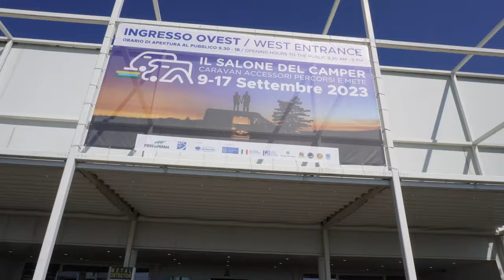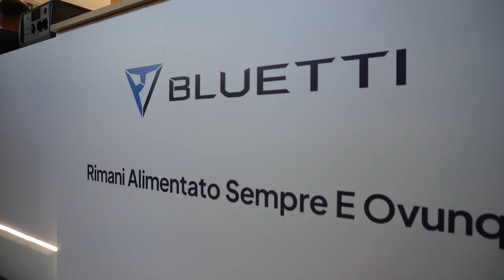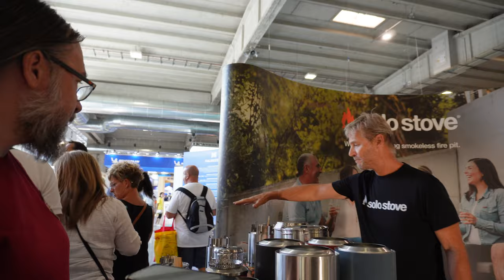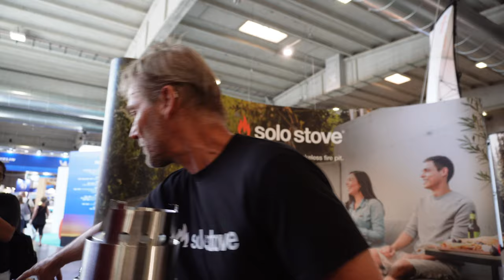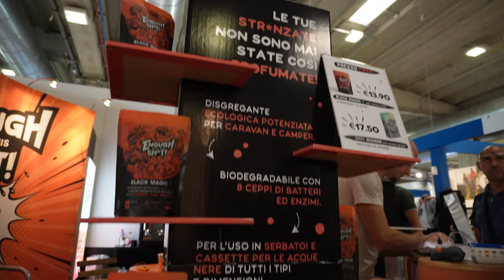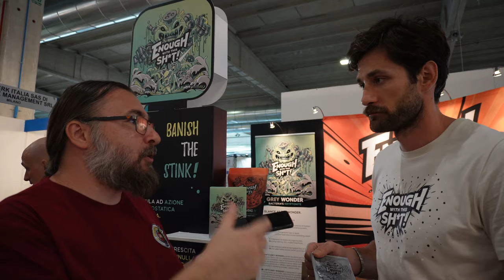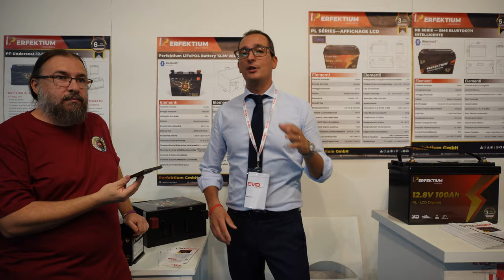Salone del Camper 2023... ci saranno state delle novità ? [VLOG]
In questo video vi portiamo a Parma, al Salone del Camper 2023, la più importante fiera dedicata al caravanning e al turismo en plein air in Italia.

Nei giorni 9-17 settembre, presso la Fiera di Parma, abbiamo avuto l'opportunità di vedere da vicino le novità e le tendenze del settore, che si conferma sempre più in crescita.

Abbiamo visitato i padiglioni dei principali costruttori italiani e stranieri, scoprendo camper, caravan, motorhome e van sempre più tecnologici, confortevoli e sostenibili.

Abbiamo scelto di fare un video diverso dal solito... cercando di trovare amici e novità !